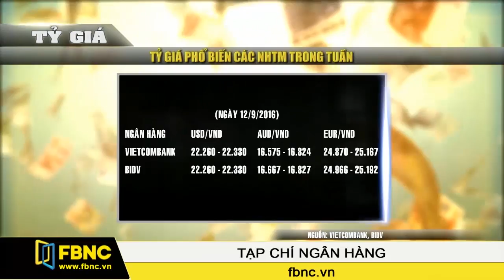FBNC - Lãi suất tỷ giá 19/09/2016